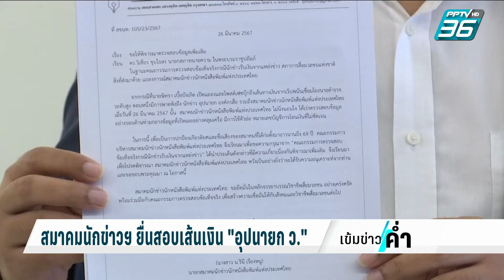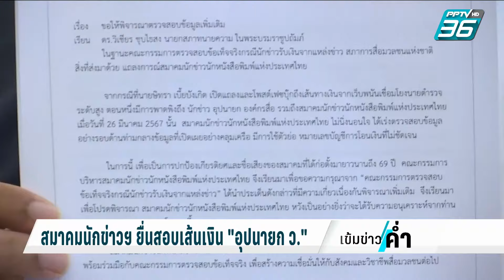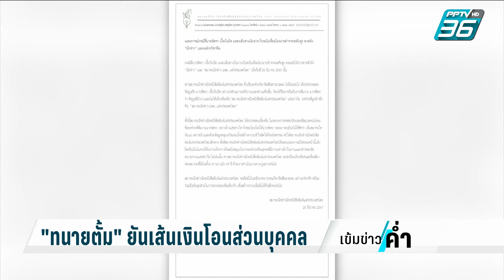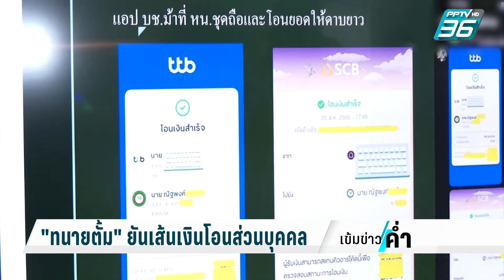สมาคมนักข่าวฯ ยื่นตรวจสอบ “อุปนายก ว” ปมรับเงินบัญชีม้า | เข้มข่าวค่ำ | 28 มี.ค. 67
หลังออกมาแฉ  เส้นทางเงินเว็บพนันออนไลน์ ของทนายตั้ม ษิทรา เบี้ยบังเกิด  โดยมีการเปิดข้อมูลบัญชีม้าของ  "บิ๊กตำรวจ"  เชื่อมโยงสมาคมนักข่าวฯ  พร้อมคำใบ้  อุปนายก ตัวย่อ "ว."

ล่าสุด สมาคมนักข่าวนักหนังสือพิมพ์แห่งประเทศไทย  ร้องนายกสภาทนายความให้ตรวจสอบ เผย ’บิ๊กโจ๊ก’อาจมาให้ข้อมูลเรื่องเเจกเงินนักข่าวสัปดาห์หน้า